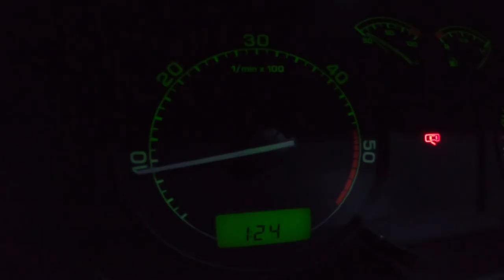Slovakia Tour 2019 | Spinar24HD & Ales750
Machines: Claas Lexion 780 TT, JOHN DEERE S790i, JOHN DEERE 8370R + HAWE ULW 3000, CASE IH Axial Flow 8240 + MacDon FD135 , CASE IH Optum 270 CVX & PERARD Interbene 25, NEW HOLLAND CR 9.80, ROSTSELMASH RSM 161 + Float Stream 900, Claas Lexion 770, New Holland T7.210 Blue Power + HAWE, New Holland T7.270 + HAWE, John Deere 7290R + Lemken Rubin 9, John Deere 8320R + Pronar T900, Fendt 933 + Pronar T900, Agrifac Endurance 8000L 36M, John Deere 8400R + Krone BigPack 12130XC